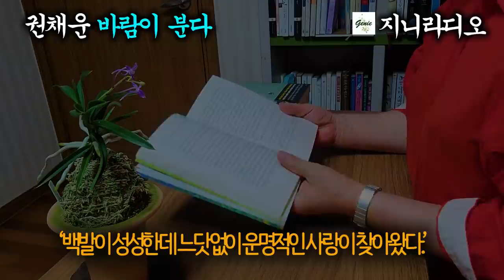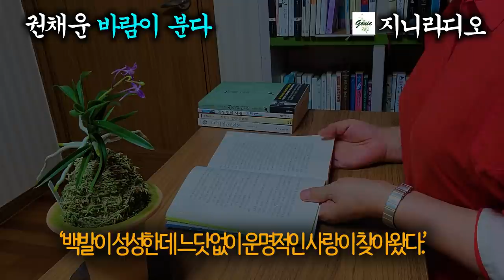[현대문학단편] '백발이 성성한데 느닷없이 운명적인 사랑이 찾아왔다.'/ 권채운 '바람이 분다'/ [책읽어주는여자] [오디오북 ][지니라디오]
*책이름; 바람이 분다(중 단편 '바람이 분다')
*지은이; 권채운
*출판사; 문학나무

  오늘 소개해 드릴 작품은 권채운 작가의 ‘바람이 분다’입니다.
  충북 진천 출신인 권채운 작가는 2001년 ‘창작과 비평’에 ‘겨울 선인장’이 신인상 수장작으로 선정되면서 등단했고 소설집에 ‘겨울 선인장’, ‘바람이 분다’ 등이 있으며 지금도 활발한 창작활동을 하고 있습니다.
  ‘바람이 분다’는 2018년 ‘문학나무’에서 출간한 소설집 ‘바람이 분다’에 수록된 단편소설 중의 하나입니다. 작가의 소설들은 노인들의 삶을 통해 투명인간으로 밀려난 사람들의 속내와 목소리를 드러내주며, 노인들이 ‘어떻게 늙어갈 것인가?’ 또 ‘늙는다는 의미는 무엇인가?’를 캐묻고 있다고 한 평론가는 말합니다.
  본 작품은 60대 초반의 부부의 살아가는 얘기, 그리고 운명적이라 믿었던 그 사랑이 알고보니 허상이었으며, 병이 들고나서야 비로소 정작 소중한 것이 무엇인지를 깨닫습니다.
  그럼 오늘도 책과 함께 소중한 시간 되십시오.